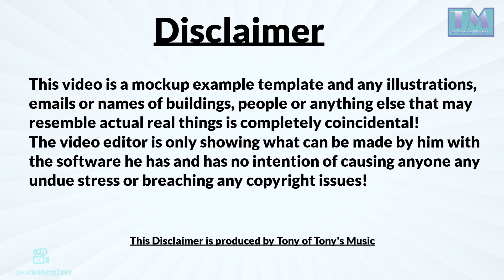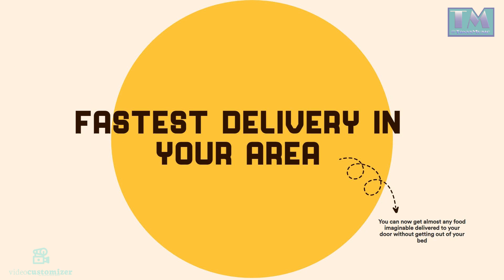Fast Food Restaurant Promotional Video Sample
This is a Toons AI template I customized a bit for use of fast food restaurant.